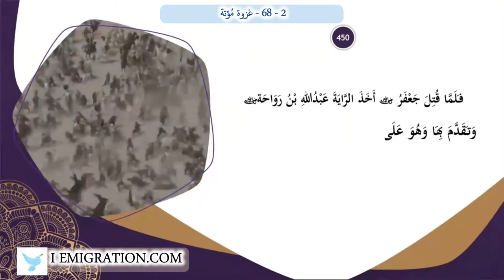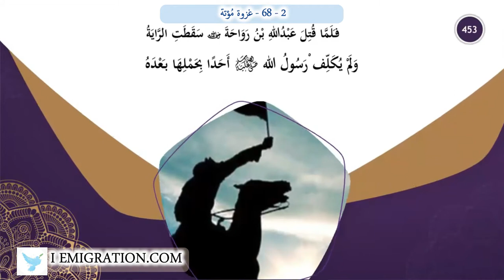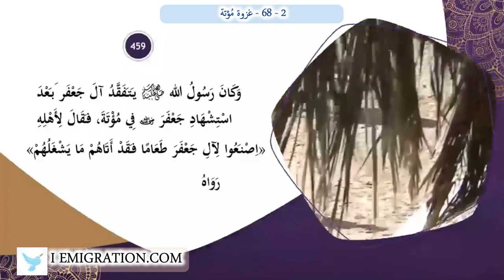68 غزوة مُؤتة 2